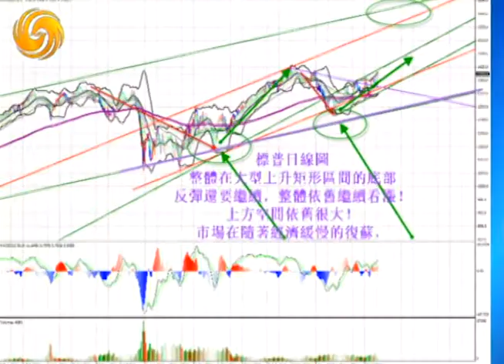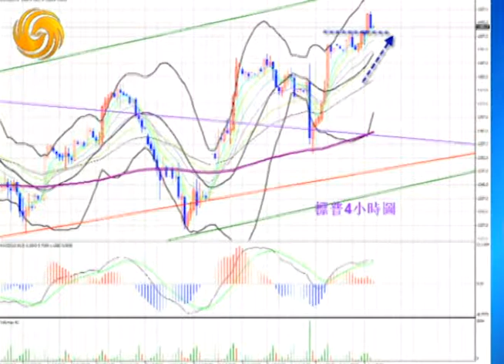Warren 08/07/12 眼光放遠 不做井底蛙